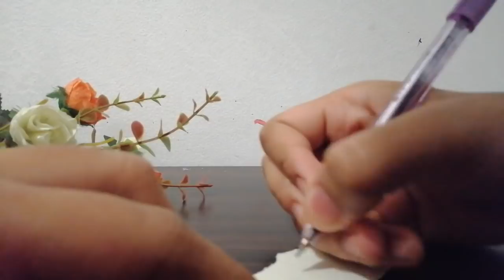Spell upang ma miss ka niya ng subra...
Ang spell upang ma miss ka niya

Ang PhilippineOne ay may lumalaking koleksyon ng mga e-book (Mga libro na may Paperback na darating sa lalong madaling panahon). Maaari mong tingnan o bilhin ang mga ito dito

Mag-shopping sa tindahan ng PhilippineOne. Lagi kaming nagdaragdag ng mga produkto araw-araw para sa suwerte, ritwal, aklat, proteksyon, at kagandahan. Subukan mo!

Sa mga nais magpagabay at reading imessge po lamang ninyo ako sa aking facebook account Marivic Nuñez Pauyon